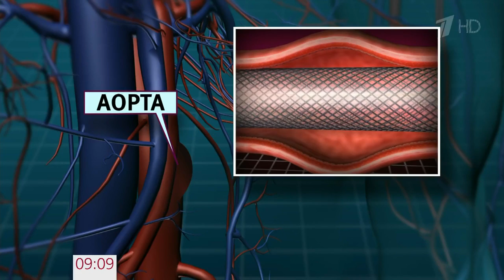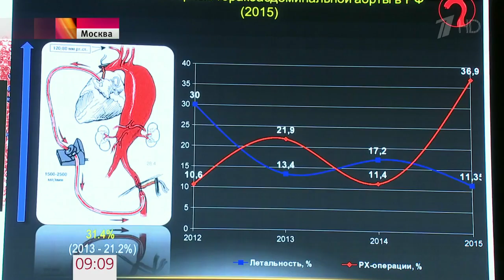Гибридная хирургия - спасает жизни пожилым пациентам.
Новое направление кардиологии — гибридная хирургия — спасает жизни пожилым пациентам